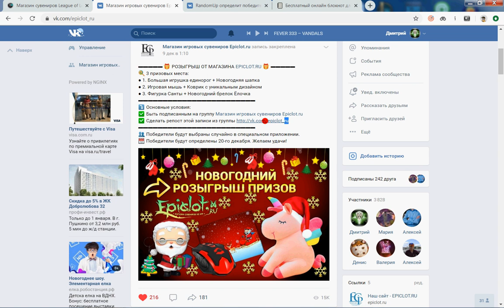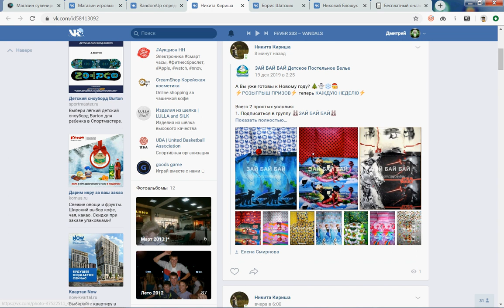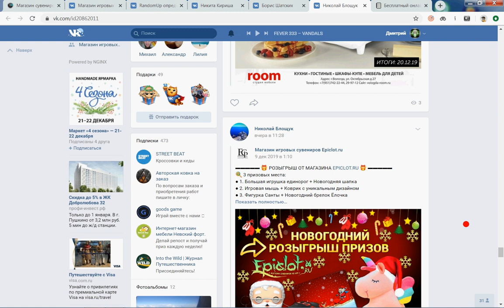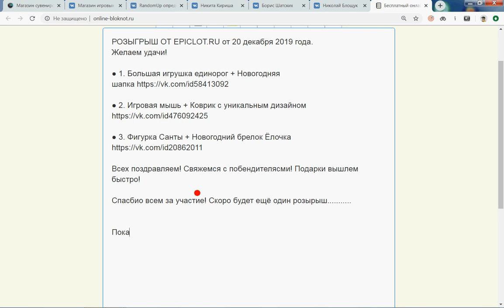Итоги розыгрыша от Epiclot.ru 20 декабря 2019 года.